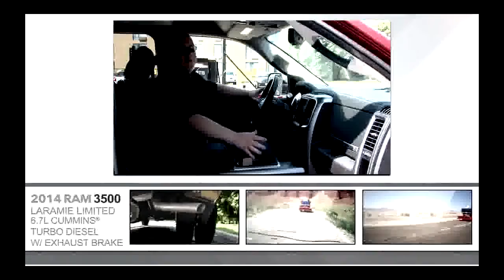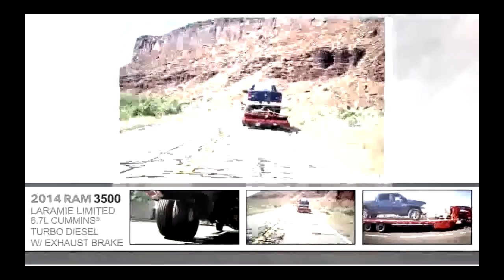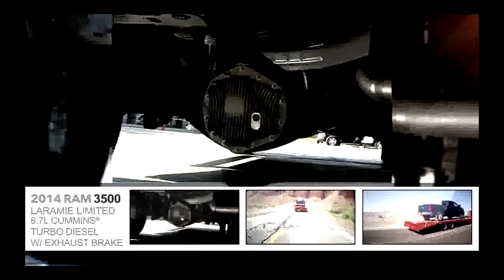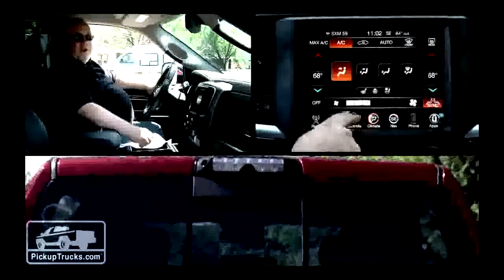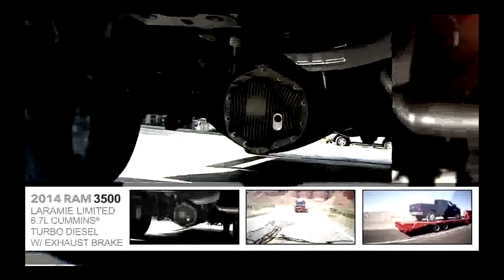2014 Ultimate Heavy Duty Challenge: What We Hate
If you've read the stories from our 2014 Ultimate Heavy-Duty Challenge (three-quarter-ton gas engines and one-ton dualie turbo-diesels), you know that we .

We knew testing these three-quarter-ton trucks in head-to-head competition would be difficult and interesting, but we didn't know that with our 3000-plus total .

If you've read the stories from our 2014 Ultimate Heavy-Duty Challenge (three-quarter-ton gas engines and one-ton dualie turbo-diesels), you know that we spe.